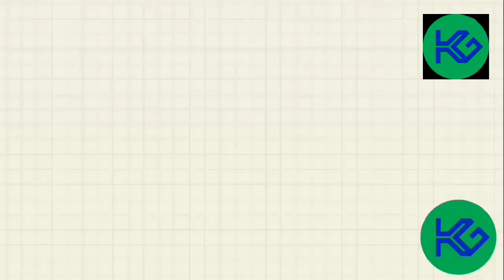ANGKLUNG ANJATAN | LIMPAS MALAM HARI | DESA LIMPAS-PATROL | INDRAMAYU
Salah satu kreatifitas remaja yang positif adalah dengan mengembangkan musik daerah.
Salah satunya angklung,
Angklung merupakan alat musik dari Jawa barat yang sudah diakui dunia.

Sekumpulan anak muda pemain musik angklung dari Anjatan, yang tengah mengamen malam hari di desa limpas.

Terimakasih.

Salam
Kuslinah_Geo